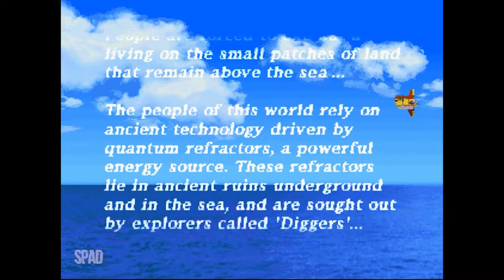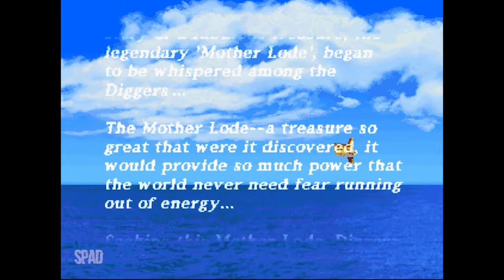MEGA MAN: Legends | #01 (PLAYSTATION 1)(Gameplay)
TÍTULO: Mega Man: Legends
GÊNERO: Ação, Aventura
DESENVOLVEDOR: Capcom Production Studio 2
DISTRIBUIDORA: Capcom
DATA DE LANÇAMENTO: 1997